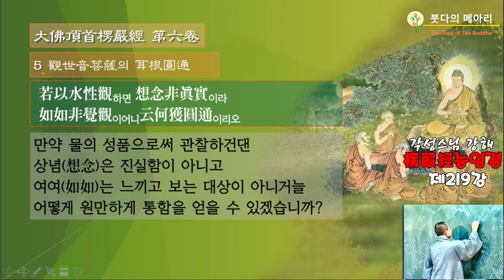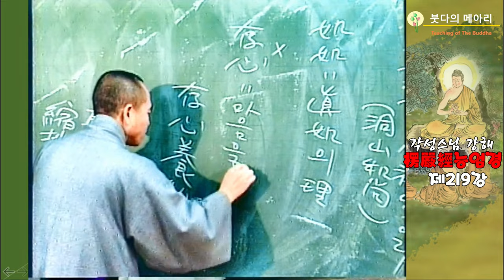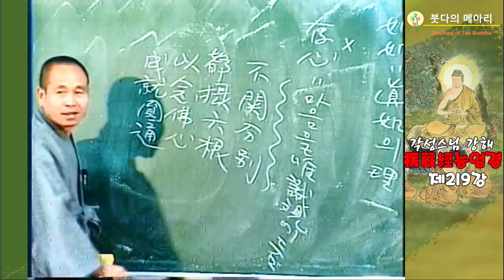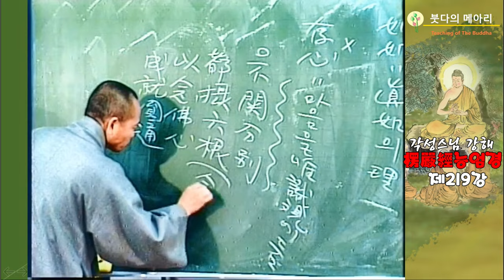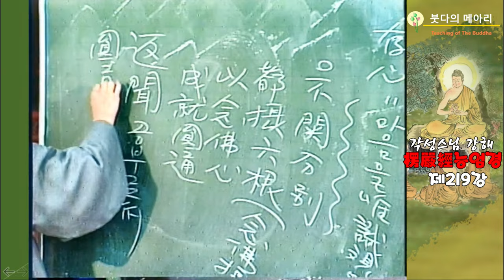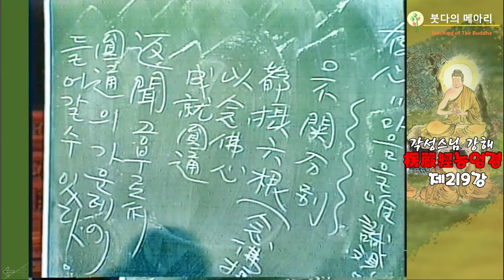각성스님 강해_능엄경 제219강 / 관세음보살의 이근원통(耳根圓通), 신통神通은 본래 세속의 인연이니 법분별法分別과 무슨 관계입니까?